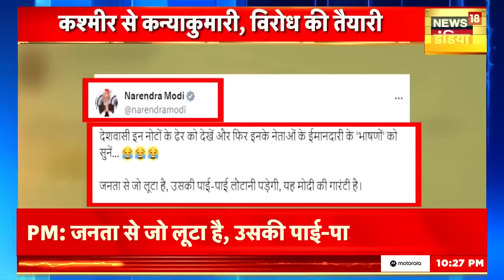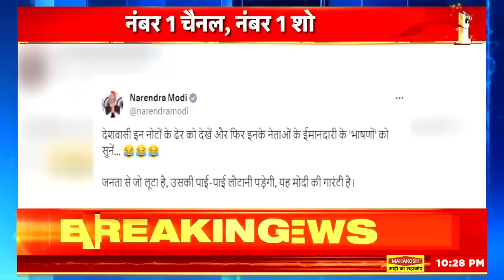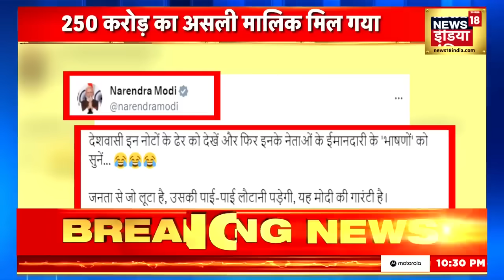Kachcha Chittha : 250 करोड़ का असली मालिक मिल गया | Dhiraj Sahu | IT Raid Case | 200 crore | News18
Kachcha Chittha : 24 घंटे, सातों दिन... बीजेपी एक ऐसी पार्टी है जिसको चुनाव की मशीन माना जाता है । हर वक्त चुनाव के लिए तैयार रहने वाली बीजेपी अब लोकसभा चुनाव की जमीन बनाने में जुट गई है और अब बीजेपी को एक बहुत बड़ा मुद्दा भी मिल गया है । ये एक ऐसा मुद्दा है जिस पर खुद प्रधानमंत्री मोदी ने ट्वीट भी किया है और अब बीजेपी इस मुद्दे पर पूरे देश में विरोध प्रदर्शन की तैयारी कर रही है !

Kachcha Chittha: 24 hours, seven days... BJP is a party which is considered an election machine. BJP, which is always ready for elections, has now started preparing the ground for Lok Sabha elections and now BJP has also got a big issue. This is an issue on which Prime Minister Modi himself has tweeted and now BJP is preparing to protest across the country on this issue.